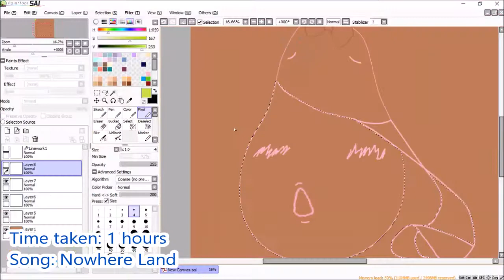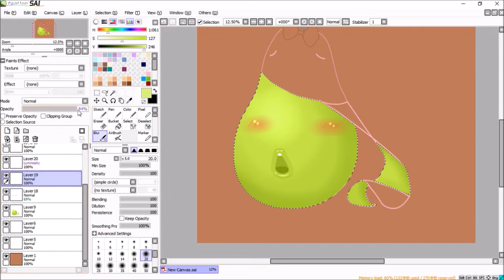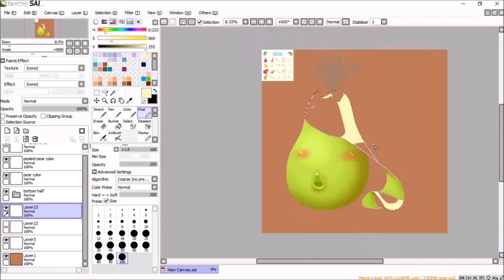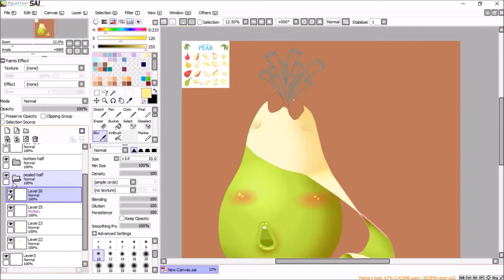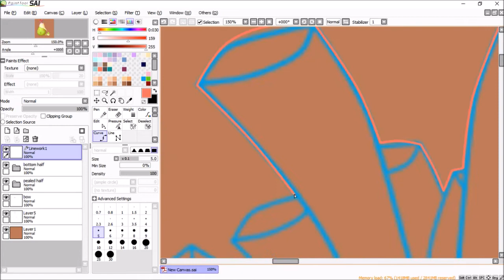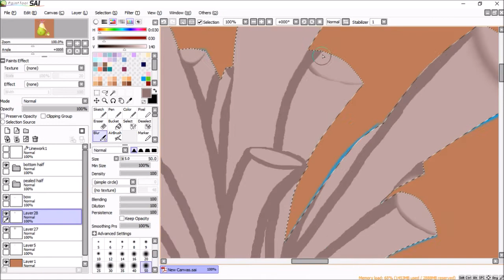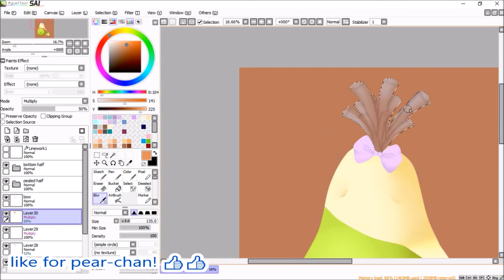Speedpaint: Stripping My Pear-chan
I had a lot of fun with this short piece. Made for the deviantart event! My little Pear-chan.

Pear chan got a cute fanfiction! -
"  "Senpai!" wept Pear-chan, sparkling anime tears streaming down her lovely chartreuse face. “Why don’t you….l-love m-me?” she sobbed, shaking as she stood before him.
“We can never be together, Pear-chan.” He replied coldly. “Plus,” he paused. “I…love Apple-chan more.” Pink dusted his cheeks. “She is so beautiful.”
Pear-chan’s world shattered. She felt green with envy and the betrayal was unpearable. Ap-pear-ently her BEST FRIEND was stealing Senpai! Her very best gal pal! Her vision blurred with tears. Sadness swept through every particle of chlorophyll in her body.
“FINE!” she roared, tears finally falling angelically in sparkles from her nonexistent eyes. She barrel rolled away, feeling a roar of emotion. Hurt, betrayal, des-pear, sadness….revenge?
She remembered…..her brother always kept a vegetable peeler in his room, for self-defense.
“If Senpai doesn’t love me…” she whispered shakily,
“I’ll make him love me!” "
- Wrote by Melody kang (facebook, 4-1-17)